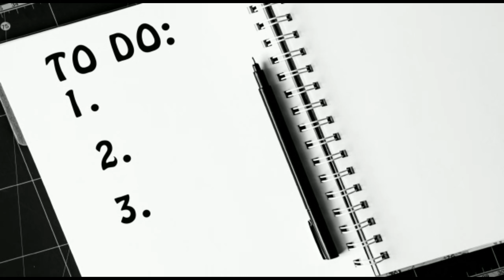गुरमीत चौधरी के घर बेटी होने पर टीवी इंडस्ट्री के इन सितारों ने दिया अपना–अपना रिएक्शन